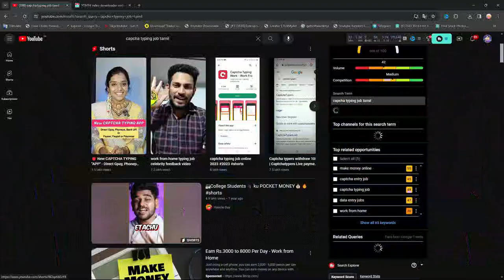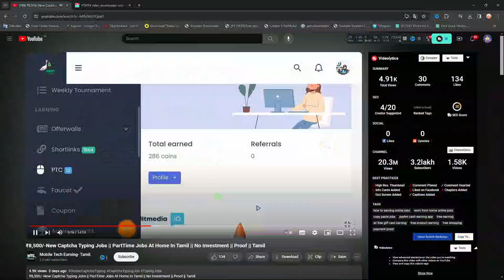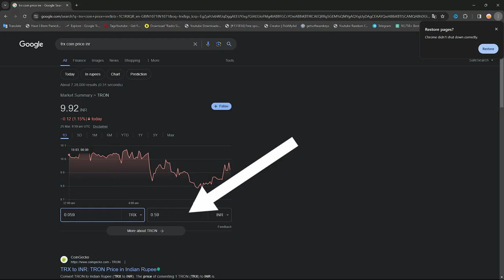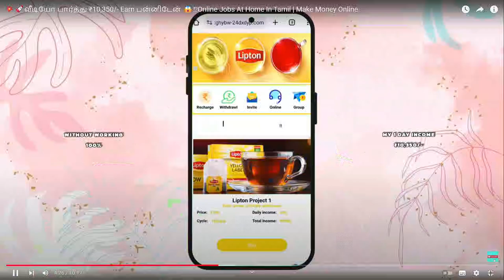Exposing the Dark Side of Capcha Typing Job Scam in Tamil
In this video, we will be exposing the truth behind the Capcha Typing Job Scam in Tamil. Many people fall victim to this deceitful scheme, thinking they can make easy money by typing captchas for various websites. However, we will reveal the reality of this scam and provide tips on how to avoid being duped.